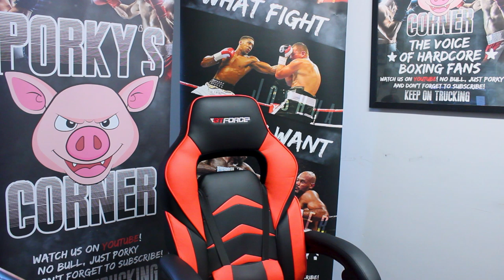Why Won't Boxers Roll The Dice Anymore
Porky explores the idea of boxers being less calculated in their match-ups.